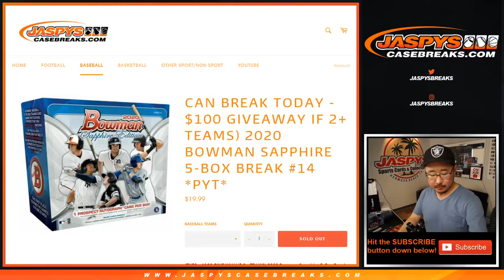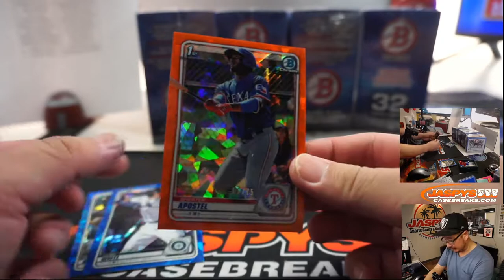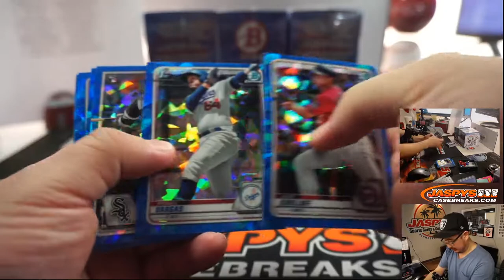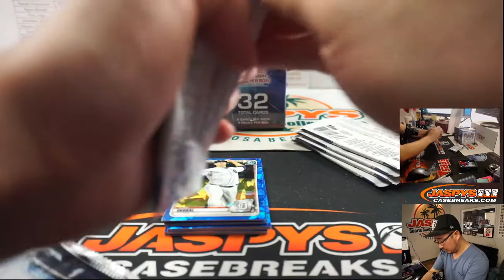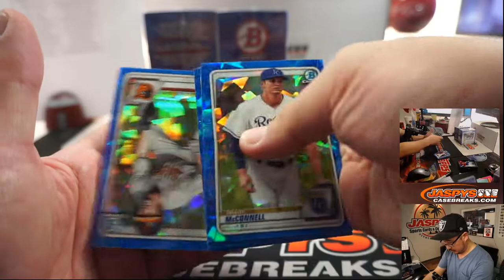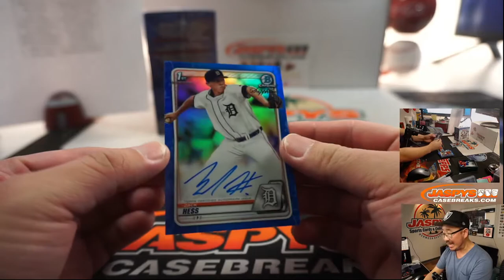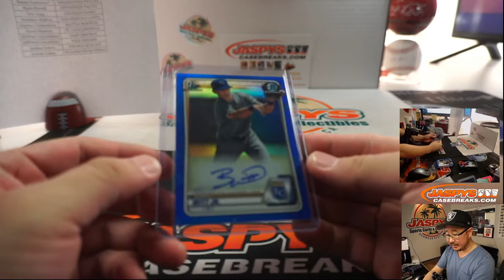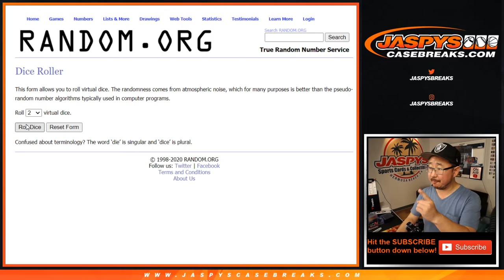W, 07.08.20 || 5Box (Sapphire) PYT #14 || 2020 Bowman Baseball (MLB)